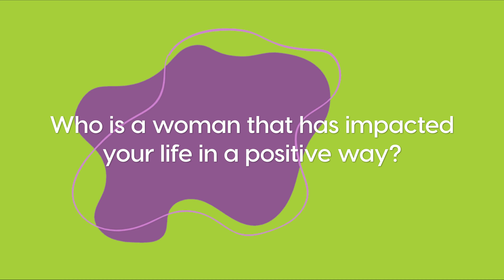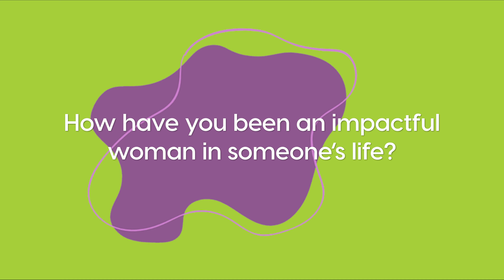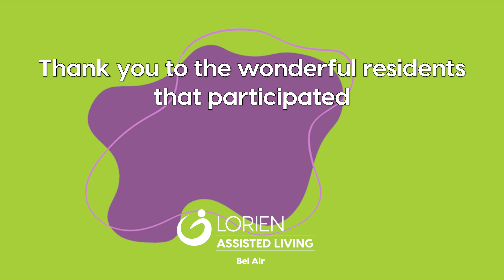Empowering Women: Stories from Lorien Bel Air Assisted Living | Women's History Month Interview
🌟 Get ready to meet some incredible ladies! 🌟

In this exclusive interview, we're pulling up a chair with some of the fabulous residents of Lorien Bel Air Assisted Living. Each one has a unique story that will make you laugh, smile and go "a

Join us as we shine a spotlight on these exceptional women during National Women's History Month. From wild adventures to words of wisdom, you won't want to miss a minute of their amazing tales